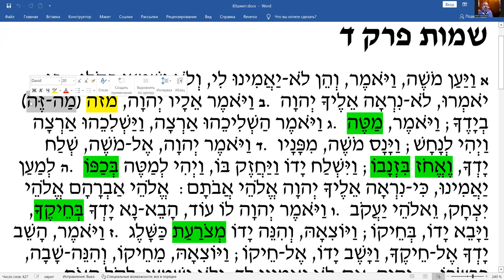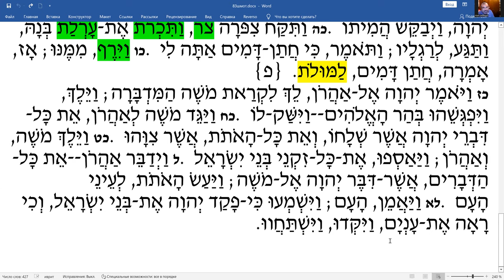Недельный раздел «Шмот», чтение текста на иврите, перевод и грамматический разбор